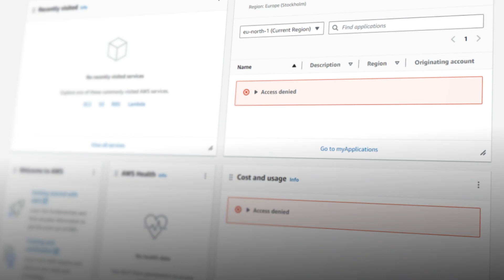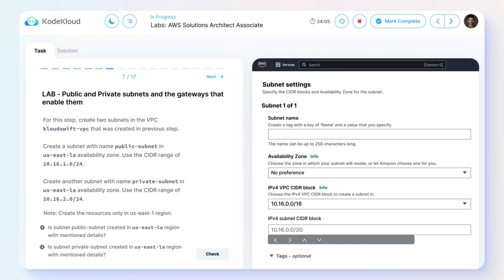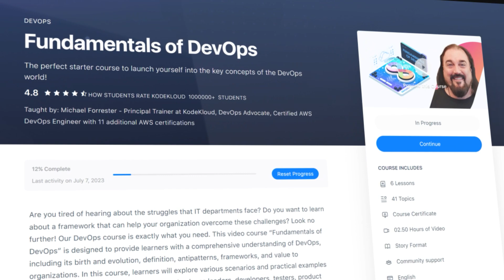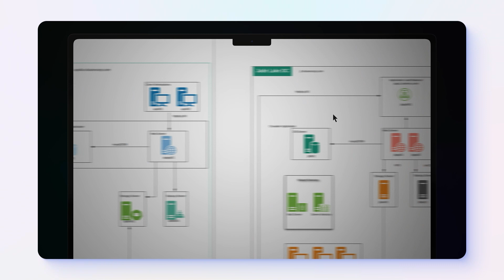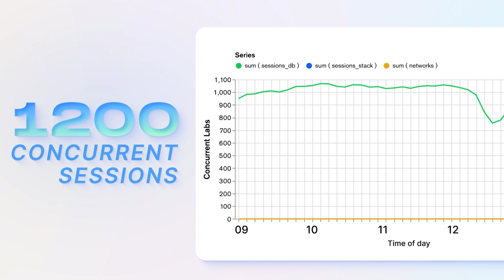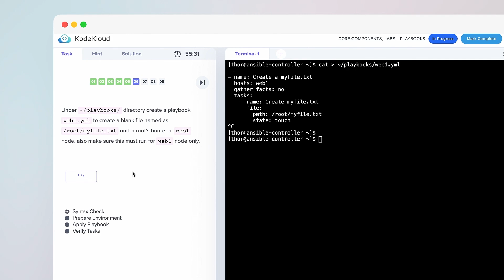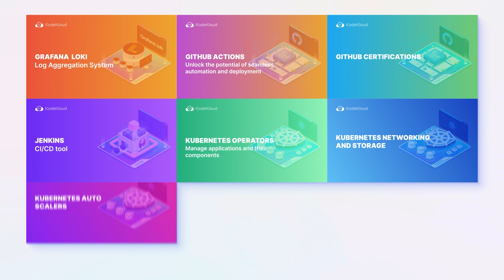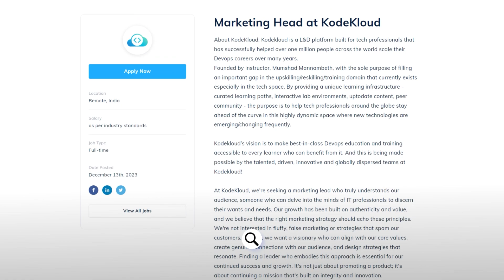KodeKloud's Journey: Recap of 2023 and What's Ahead in 2024!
As KodeKloud reflects on a successful 2023, anticipation builds for the innovations and expansions planned in 2024. A sneak peek reveals the development of a new KodeKloud Learning Platform, promising a smoother and faster learning experience, already praised by beta users. Excitingly, cloud-based projects will be integrated into the KodeKloud Engineer program, elevating hands-on experiences. The ambitious roadmap for 2024 includes the release of over 50 courses, updates to existing ones, and a global team gathering in Bangkok. KodeKloud remains committed to reshaping the landscape of DevOps, Security and Cloud education, making 2024 a year to watch for transformative advancements.

⬇️Below are the topics we are going to discuss in this video:
00:00 - Introduction
00:17 - Recap of 2023
04:11 - KodeKloud Engineer
05:23 - KodeKloud Playgrounds and Labs
06:34 - What's coming in 2024?
09:07 - KodeKloud Team
09:40 - KodeKloud Careers
10:12 - Conclusion